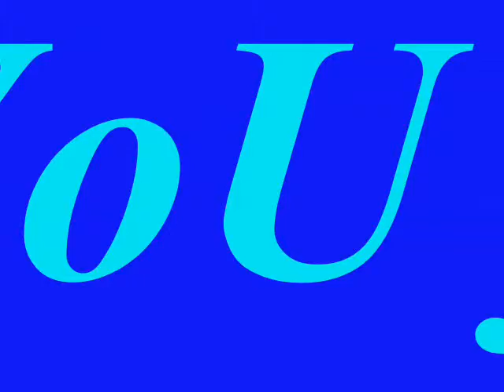dalandanan national high school -tle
a simple remembrance of a 4th year student of IV - osmena dnhs